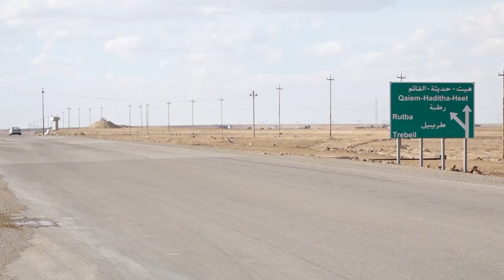طريق المــوت.. لماذا سمي بهذا الاسم ؟ | تقرير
أعرب عدد من سائقي الشاحنات في مدينة الرمادي عن استيائهم من تأخر تأهيل "طريق الموت" واستمرار ارتفاع مستوى الحوادث المرورية بشكل شبه يومي.